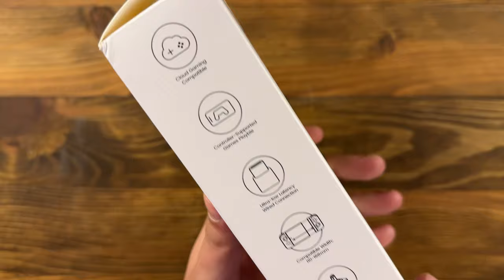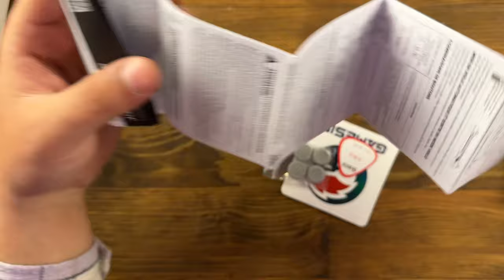TABLET & TELEFONUNU OYUN KONSOLUNA ÇEVİR GameSir x2s GamePad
Gamesir x2s telefon ve tableti oyun konsoluna çeviren ürünün kutu açılımını ve detaylı bilgilerini paylaştım iyi seyirler